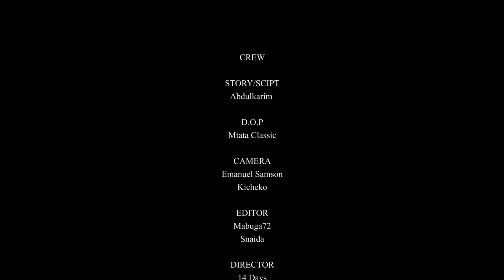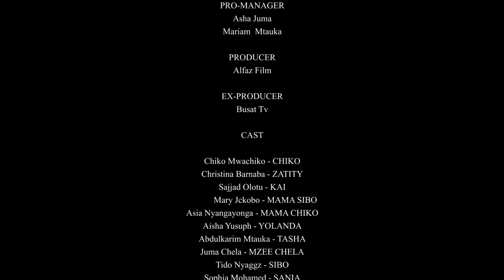MY MOTHER EP 09 | Sad Story 💔💔